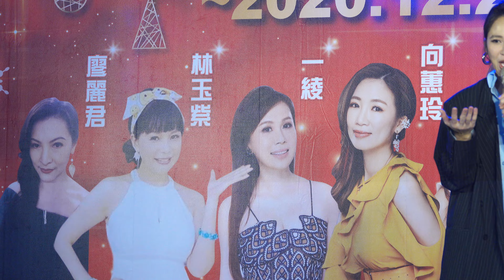[4K-UHD]梁文音-三個願望、初戀、那女孩對我說-20201223全家藝起來平安音樂會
0:00 三個願望
4:06 主持人訪談
6:53 初戀
11:17 那女孩對我說
15:50 接和蔡義德合唱